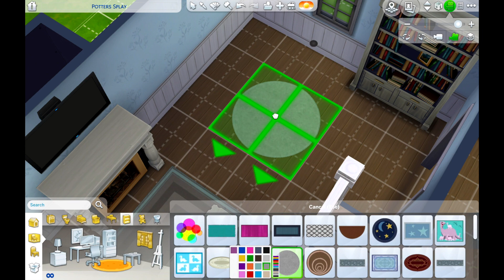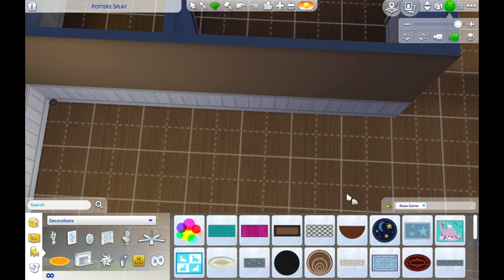RECESS PRIVILEGES REVOKED? 😱 | SIMS 4 Speed Build: Base Game Cape Cod Family Home | No CC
Today's speed build is a traditional cape cod family home using the base game only. Yes! I finally have a base game only build up! This build also has absolutely no CC in it! I apologize for the last part of the build footage missing, hopefully I can get that problem fixed. In today's story time, I talk about how I feel about how certain schools approach speech impediments.

Sims 4 Gallery: katiemackk